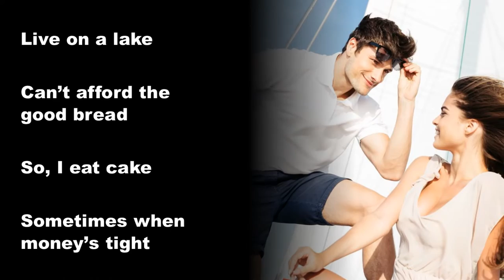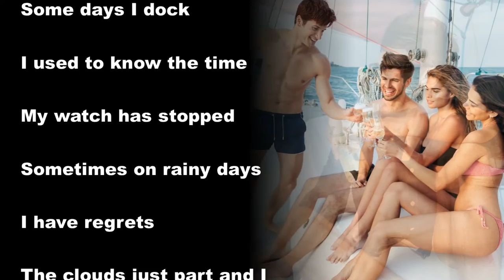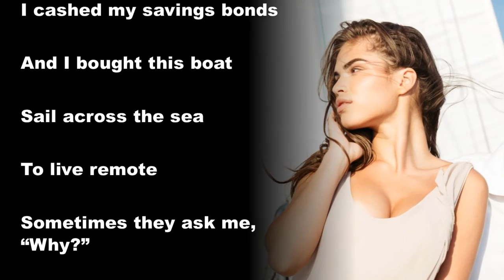A Boat and a Beer - official lyric video by Mitch the Needle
How would you like to just get away from the daily grind, and live on a boat at the lake or a beach?

Well, if you put Jimmy Buffet, Morgan Wallen, and Garth Brooks in a room to write a song about retiring on a boat, you might come up with something close to this new original by the band Mitch the Needle.

Whether you'd like to retire to Key West, Florida, or Jimmy Buffet's Latitude Margaritaville retirement village, or just a peaceful lake somewhere, we hope you enjoy this song and that it's personally meaningful to you. As a completely independent band, we are touched by all who have supported our music with postive comments, giving thumbs up and hearts, and especially by sharing our music with others. Keep it coming, we appreciate it.

Lyrics to:

A BOAT AND A BEER

I cashed my savings out
I bought myself a boat
I named it “Second Chance”
I take the scenic route

I quit my second job
And then I quit the first
My time is just too short
My heart could burst

And a beer, heh-ha!

I sold my residence
Live on a lake
Can’t afford the good bread
So, I eat cake

Sometimes when money’s tight
I catch some fish
I eat them with a beer
Anywhere I wish

And a beer, oh yeah

I sail on windy days
Some days I dock
I used to know the time
My watch has stopped
Sometimes on rainy days
I have regrets
The clouds just part and I
Soon forget

I cashed my savings bonds
And I bought this boat
Sail across the sea
To live remote

Sometimes they ask me, “Why?”
And I say, “Why not?”
I do the best I can
With time I’ve got, yeah

And a beer, woo!

I bought myself a boat, yes, I did
I bought myself a boat, uh huh

Song: A Boat and a Beer
Artist: Mitch the Needle
Lyrics: R. McDermit (ASCAP)
Publishing: Balcony Above, Lonely Monday
Released by: ©Mitch the Needle / Lonely Monday Records